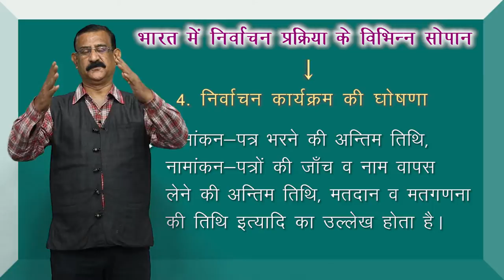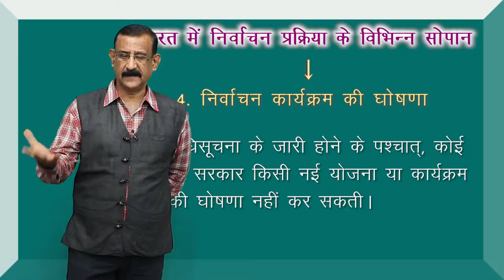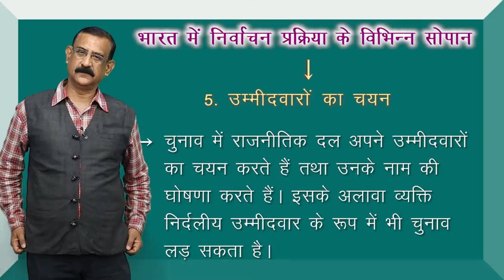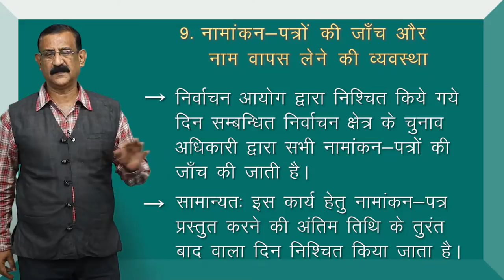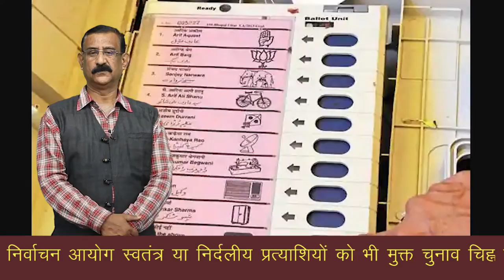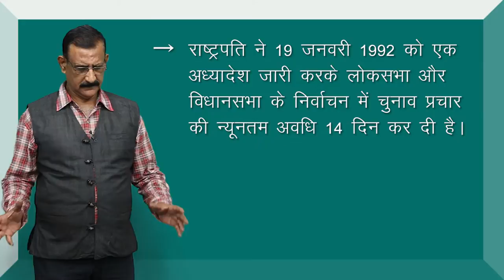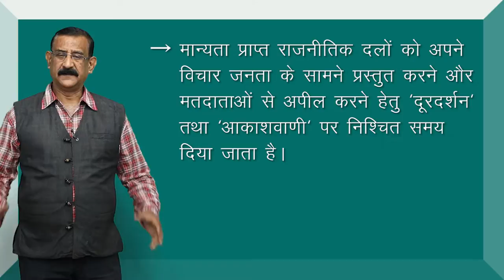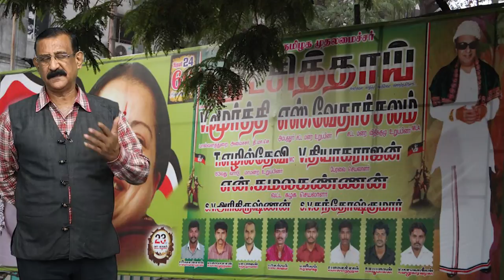CLASS 11th POLITICAL SCIENCE | CHAPTER - ELECTION AND REPRESENTATION | चुनाव एवं प्रतिनिधित्व